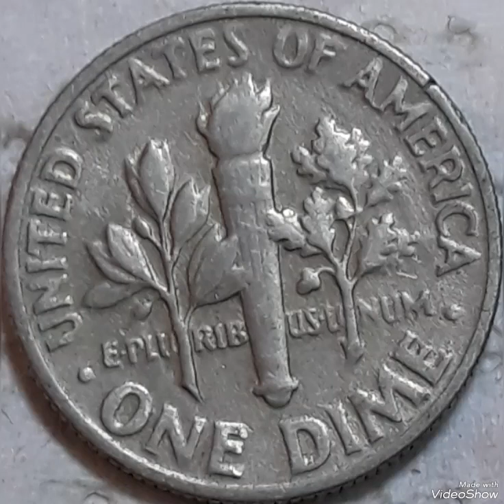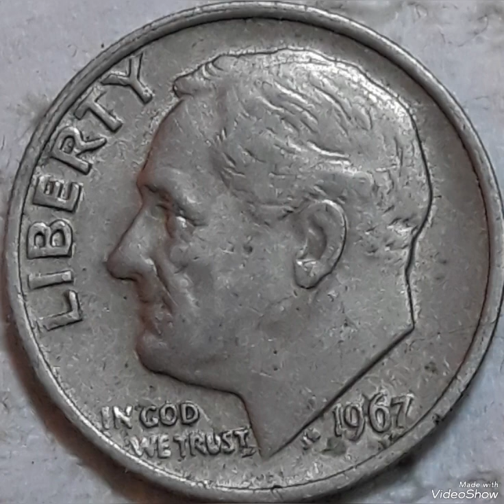1967 Roosevelt Dime Mint Error that Sold For big Money Found pocket change To look For !!